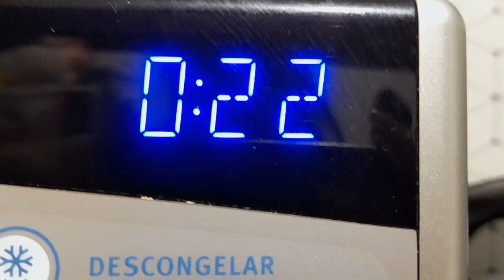Rotina da Manhã com a Bebê Reborn Sara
bebê reborn, rotina de bebê reborn